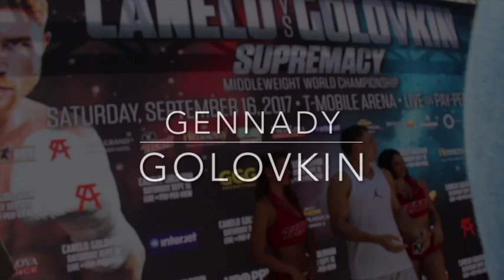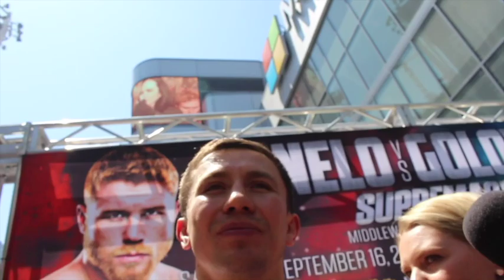'I DIDN'T EVEN WATCH THE FIGHT' - GENNADY GOLOVKIN REACTION TO MAYWEATHER WIN OVER McGREGOR